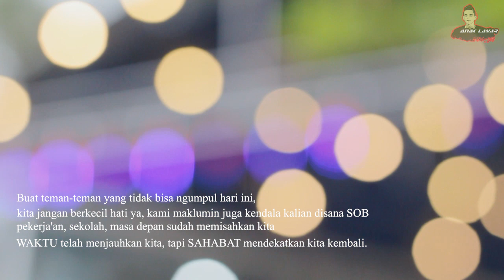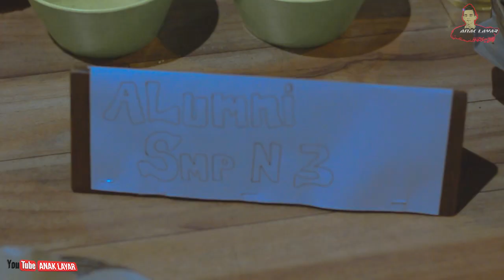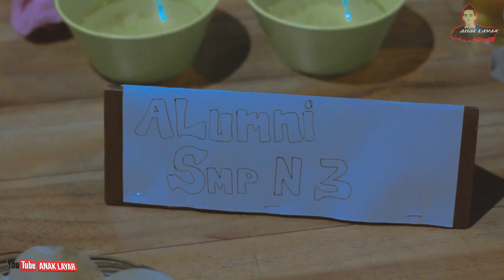ALUMNI Perdana SMP n 3 Bonjol Buka Bareng di MWB 2020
hai. 🙋‍♂️🙋‍♀️

TERIMAKASIH untuk teman" semuanya yg sudah meluangkan waktunya untuk hadir berkumpul Buka Bareng bersama ALUMNI SMP n 3 Bonjol kembali.
walaupun tak semuanya yg dapat hadir, tetapi kita tetap happy kok friend.
semoga tahun depannya kita bisa berkumpul kembali, dengan lebih lengkap.
KITA adalah ALUMNI Perdana, dan KITA adalah CONTOH buat adek-adek kita khususnya SMP n 3 Bonjol !!!
semoga juga kelak nanti, bisa berkumpul juga bersama guru-guru yg sudah bersusah payah mengajar kita ya

salam : Anak Layar,

loc. MWB, tanggal : 17-mei-2020

aktifin juga 🔔LONCENGnya agar kalian tau video baru dari saya
komputer atau laptop
💻 LENOVO
📽 My Gear 🎬 :
 📷 CANON
🚁 DJI